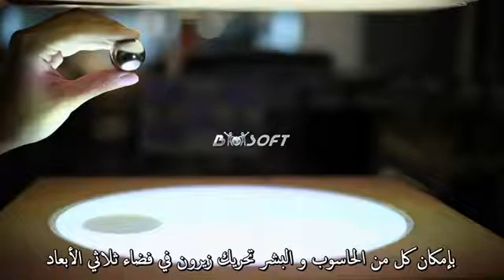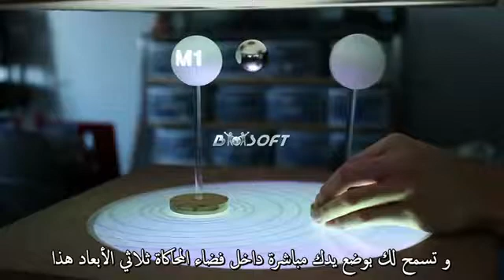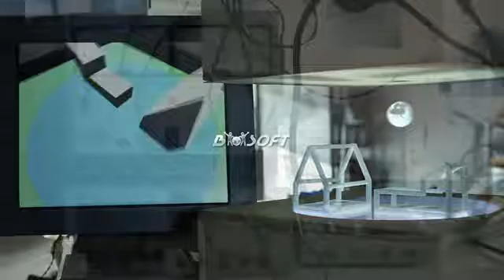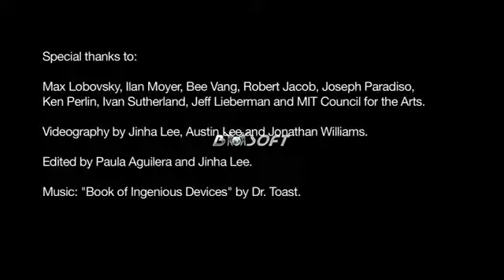ZeroN Levitated Interaction Element مترجم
جسم التفاعل المسترفع
ترجمة:  فاطمة استيتو